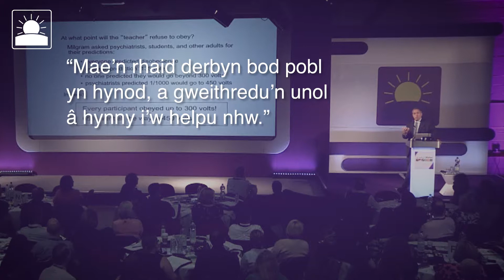Eiliadau o Oleuni: "Mae’n bwysig deall ymddygiad pobl" (Ysgol Haf 2017)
Eldar Shafir - Mae Eldar Shafir yn Athro Dosbarth 1987 mewn Gwyddorau Ymddygiad a Pholisi Cyhoeddus ym Mhrifysgol Princeton, mae’n Gyfarwyddwr Canolfan Gwyddorau Ymddygiad a Pholisi Cyhoeddus Canolfan Kahneman-Treisman Princeton ac yn Gyfarwyddwr Gwyddonol ideas42, labordy ymchwil a datblygu ym maes y gwyddorau cymdeithasol.